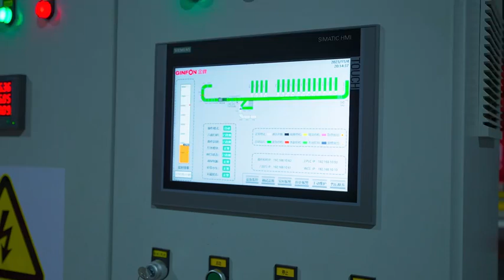Logistics, manufacturing area auto conveyor sorting system